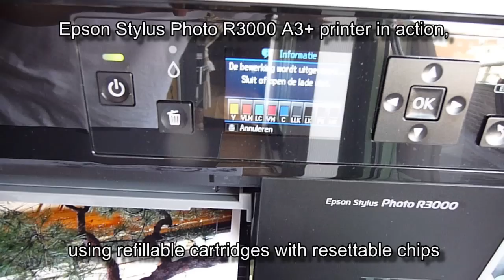Epson R3000 using refillable cartridges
After alot of searching on the internet I managed to get these refillable cartridges. These cartridges need to be primed after refilling to remove the static air in the upper ink feeding compartment prior to installing into the printer to preven air being pumped into the printer, which causes massive banding.

Resetting is done by shorting two copper contacts on the chip for 5 seconds. I discovered by pure coincidence the best refill ink for this printer is the normal strength magenta/light magenta version of Inkjetfly IMA 24/36, which I previously tested in my Epson Pro 3800, but gave me a strong magenta cast in the ABW-mode. Now this printer is normally using the vivid magenta/vivid light magenta ink, but somehow the normal strength magenta of the Inkjetfly IMA 24/36 V3 ink set gave me very neutral B&W prints without the slightest colour cast and using the same profiles I made for the original Epson K3 Vivid inkset the prints came out indistinguishable, compared tot the ones made with the original ink.

It was so good, I could hardly believe this is the result of the refill ink, so I performed 3 extra cleaning cycles to be sure I flushed out the original Epson K3 Vivid ink completely and made a few test prints and again 100 % indistinguishable. Same (very low) gloss differential, same amount of (almost no) bronzing and same colour rendition compared to the original ink. This is really amazing !!! So buy the normal strenght magenta/light magenta ink set of Inkjetfly IMA 24/36 V3 for this printer to get a 100 % match with the original Epson K3 Vivid ink, not the vivid version.